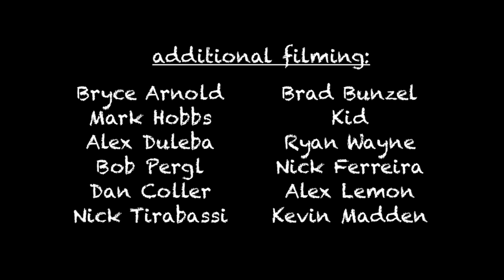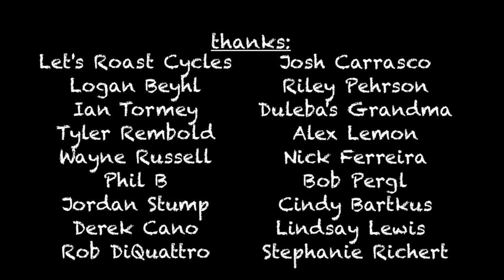Curb Crew Video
Chicago based BMX video. Thanks everyone that helped us out along the way.

0:00 Intro
1:33 Alex Duleba
3:35 Bryce Arnold
4:05 Brad Bunzel
5:35 James Dick
9:05 Phil Mayes
10:31 Friends
14:38 Ryan Wayne
15:33 Nick Ferreira
16:50 Friends Part 2
19:19 Patrick Richert
22:02 Chris Zidek
24:31 Outro